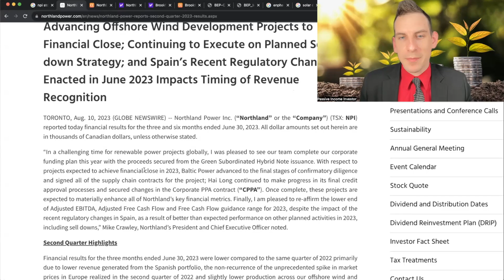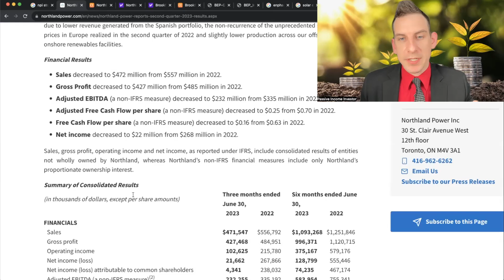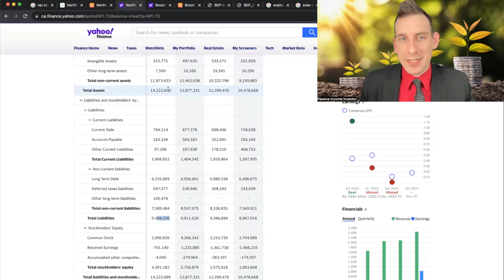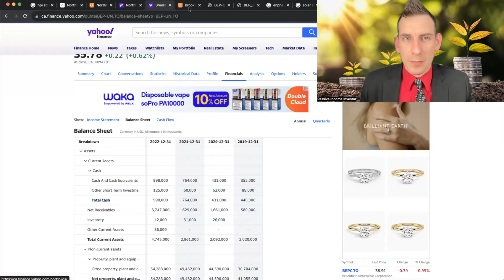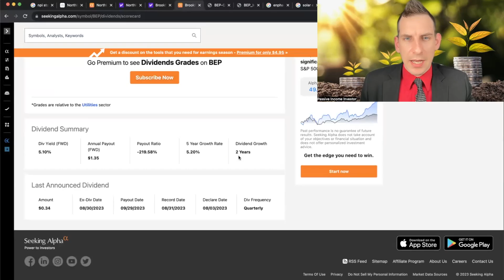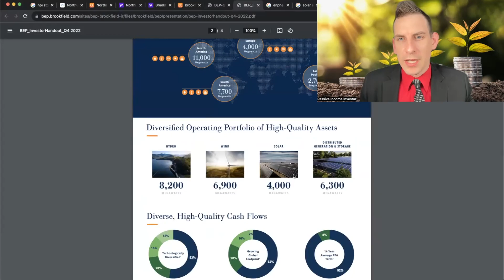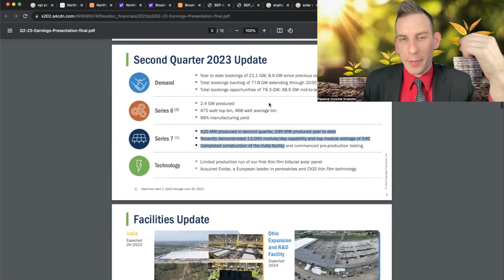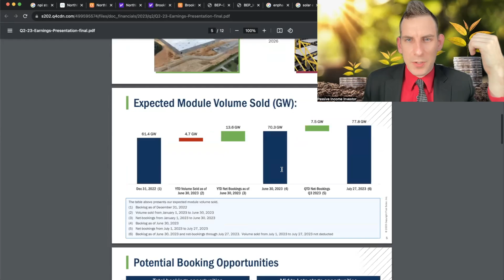Huge Dividend Yields On These Crashing Renewable Stocks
This Renewable Stocks Have Massive Dividend Yields Since There Stocks Have Been Crashing Lets Review Northland Power NPI & Brookfield Renewable Partners BEP - Get my dividend stock portfolio tracker, Join my chat group and more

Timestamps
00:00 Intro dividend stocks crashing
0:32 NPI Stock Northland Power
03:25 BEP Brookfield renewable partners
05:22 Solar Edge and Enphase
05:40 First solar inc stock crushing